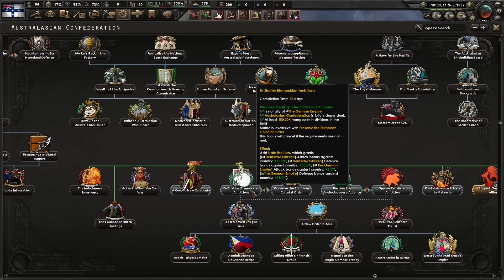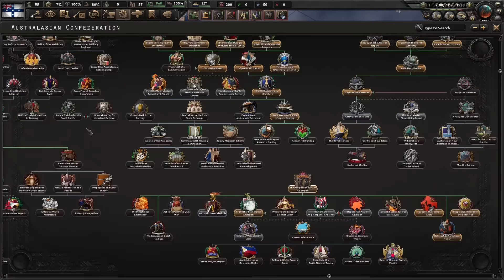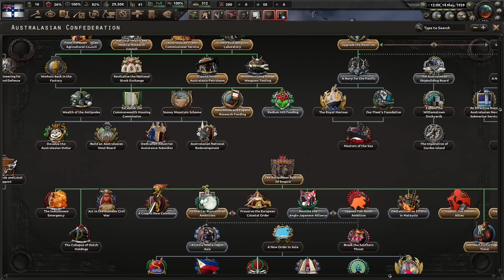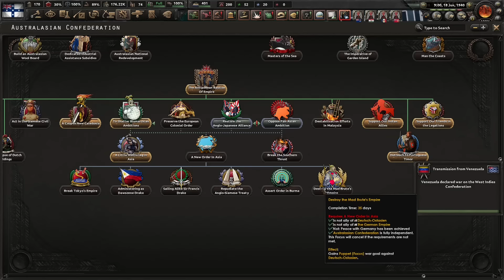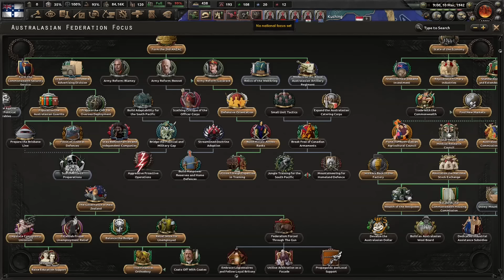Exploring the MASSIVE New Australasia Focus Tree in HOI4 Kaiserredux!